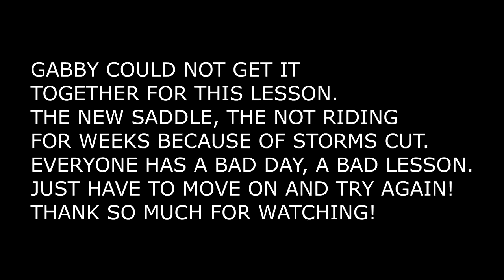MY WORST RIDE YET!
DaybyDayVlogs
110 North Front Street - A3,
Suite #213
Belleville, Ontario, K8P 0A6
Canada